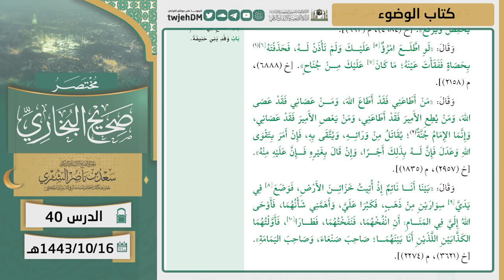40 ( مختصر صحيح البخاري | كتاب الوضوء ) لمعالي الشيخ أ.د. سعد الشثري | 16-10-1443